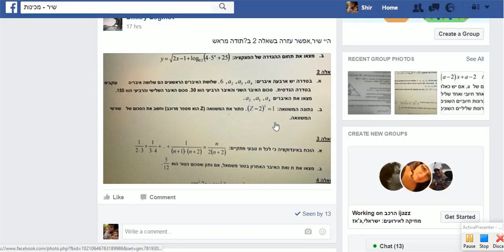מכינה שאלה ממבחן במרוכבים ושאלה ממבחן בסדרות